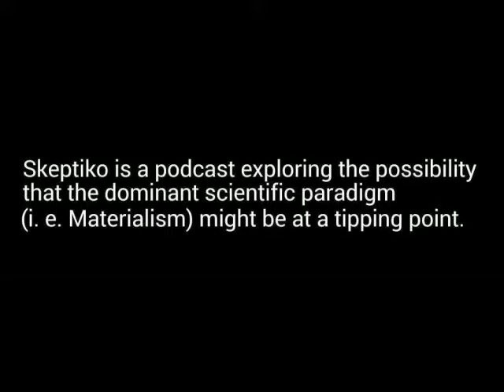Dr Stuart Hameroff On Quantum Consciousness and Moving Singularity Goal Posts Skeptiko Alex Tsa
Human consciousness researcher Dr. Stuart Hameroff describes how discoveries are revealing more brain complexity than artificial intelligence (AI) experts suspected.